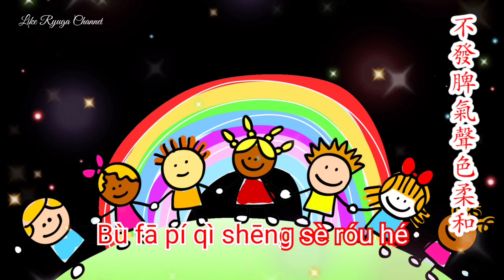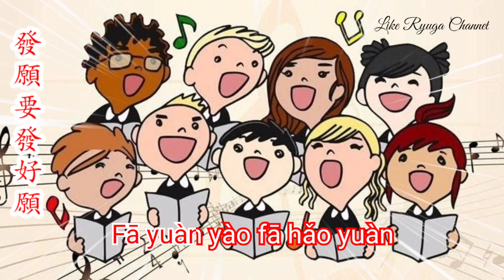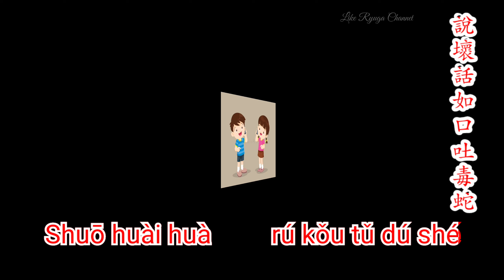發好願說好話 | Fa Hao Yuan Shuo Hao Hua | Good Words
發願要發好願
       說話要說好話
       話多不如話少
       話少不如話好
       原諒別人是美德
       原諒自己是損德
       尊重他人縮小自我
       不發脾氣聲色柔和
       說好話 利人又利己
       說壞話 害人又害己
       說錯了話踢到別人
       又會擋住自己的路呦
       說好話 如口吐蓮花
       說壞話 如口吐毒蛇
       得理饒人理直氣和
       歡歡喜喜快快樂樂